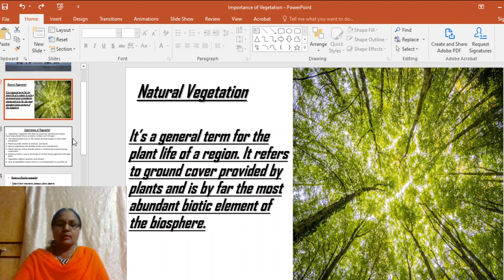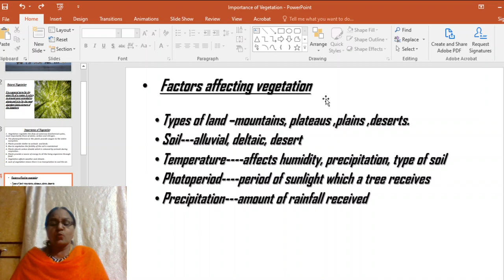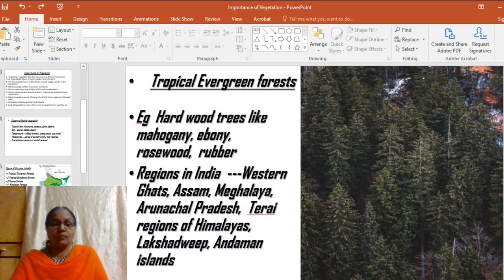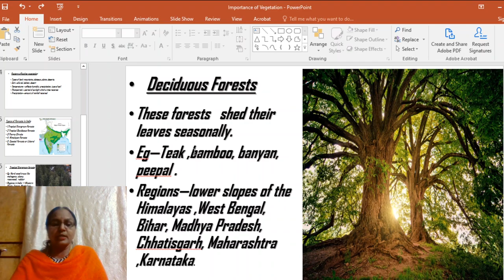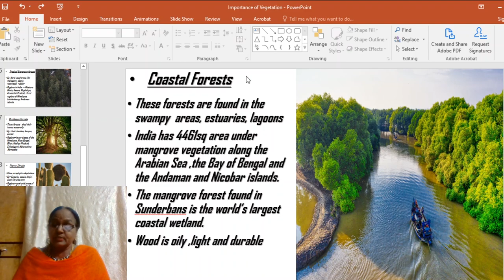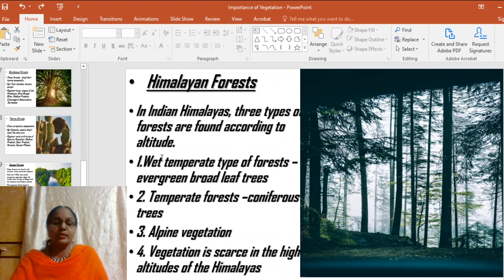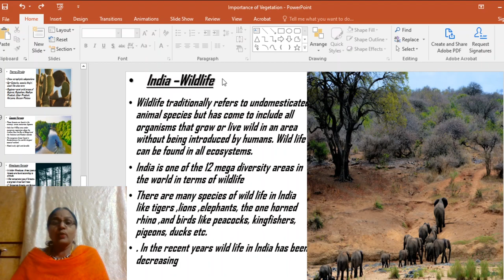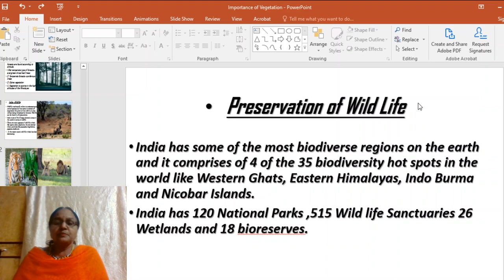class_10_geography_chapter_no_5_Natural_Vegetation_&_Wildlife_Part_1